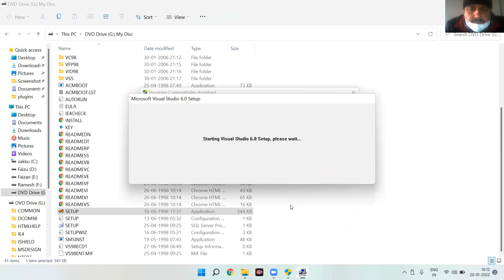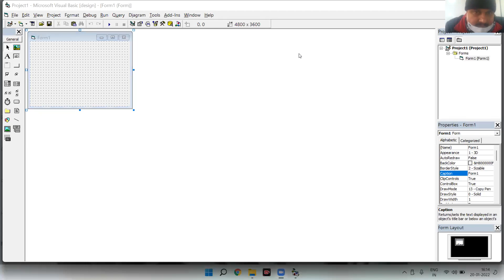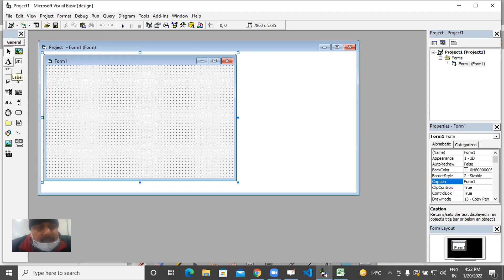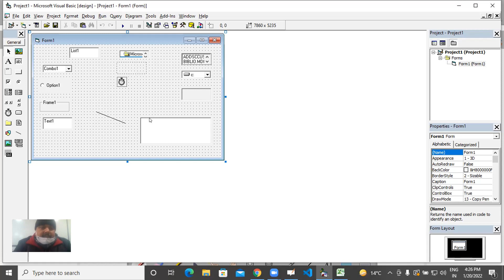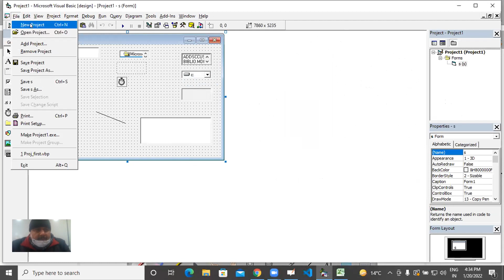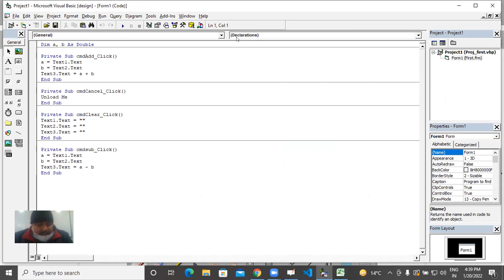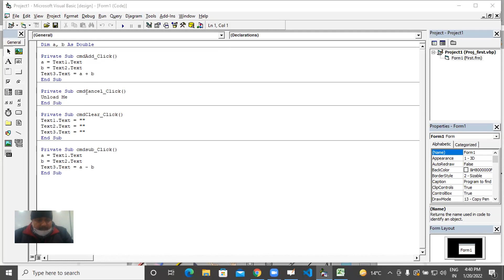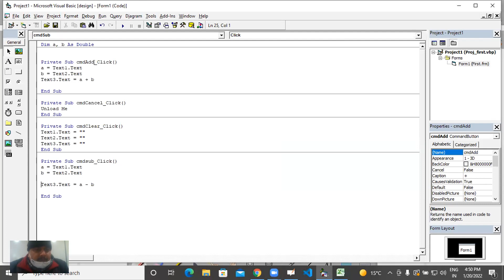Visual Programming with Visual Basic-B.Sc. IT PPU 3RD YR- Steps to develop an Appl. in VB- 20/01/22